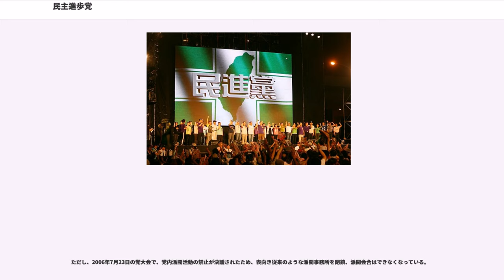民主進歩党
1986年設立の政党・政治団体

民主進歩党（みんしゅしんぽとう、、、台湾語: 、）は、中華民国の政党である。略称は民進党（みんしんとう）。イメージカラーはロゴにも使われている緑。なお「緑」は、同党を指す用語としても使われている。

中華民国が、国民党対共産党の内戦（国共内戦）による戒厳令下の中国国民党一党独裁体制で、政党結成の自由がなかった時代の1986年、国民党に批判的な勢力（いわゆる党外）が結集して設立した台湾史上初めての野党である。1989年に政党結成が解禁となって合法化されると、国民大会、立法院、地方で勢力を徐々に拡大して民主化改革を推進し、1994年に陳水扁台北市長を、1998年に謝長廷高雄市長を相次いで誕生させた。2000年総統選挙では陳水扁が当選し、半世紀にわたる国民党支配に終止符を打った。翌年には初の民進党籍の行政院長（首相）が誕生し、2001年立法委員選挙でも国民党を抜いて立法院比較第1党となった。しかし、陳水扁政権の汚職スキャンダルなどに対する不満から2008年立法委員選挙で大敗し、2008年総統選挙で与党の座を失った。その後は、蔡英文主席のもとで党の再建を図ったが、2012年総統選挙・2012年立法委員選挙の同時選挙で国民党に敗北した。

（結成直後の1986年11月に制定、1991年に修正）で「台湾共和国の建設」を掲げている（いわゆる台湾独立綱領）。1990年代半ばから社会福祉や環境保護、反原発、人権、エスニシティなどリベラルな主張を掲げて国民党との対立軸を鮮明にするとともに、台湾独立問題でやや軟化し、1999年党大会で、台湾はすでに主権が独立した国家であるとの現状認識に立ち、現状を変更する場合は必ず住民投票によって決定しなければならないとする「台湾前途に関する決議文」を採択した。

国民党の反対勢力を結集して成立した政党であるが故に、党内には多くの派閥が存在する。そもそもは「党外編輯作家聯誼会」（急進派）と「党外公共政策研究会」（穏健派）の2団体によって党が結成され、当初は「美麗島系」と「新潮流系」の2大派閥体制であったが、やがて海外独立派による「台独連盟」のほか、中間派の「正義連線」、「福利国連線」が相次いで生まれ、「美麗島系」も「新世紀」と「新動力」に分裂。こうして多派閥体制が形成されたが、現在は主義主張の違いはほとんどなく、党内権力闘争の手段になっているといわれている。

李登輝ら国民党本土派が離党して結成した台湾団結連盟とは、当初は友好関係にあったものの、やがて主張が近いことからライバル関係となり、陳水扁政権のスキャンダル発覚後は疎遠となった。ただし、総統時代の李登輝によって見出された蔡英文が主席となった現在は、李登輝と民進党の接近ぶりが再び注目されるようになっている。
1949年の中華民国政府の台湾移転後、台湾の党外活動家は民主主義と自由を求めた活動を断続的に行っていた。1979年に発生した美麗島事件で党外運動は最高潮に達し、当局により施明徳・黄信介らの多数の活動家が逮捕・投獄された。1980年代、党外勢力は傅正の自宅などに集まり、活動のための組織化を開始した。

1986年9月28日、132人の党外活動家後援が台北市円山大飯店で開催されていた「党外後援会公認候補推薦大会組織」の席上突然結党が宣言され「民主進歩党」と命名された。結党当時は国民党の一党独裁および戒厳令の下で非合法とされたが、結党宣言に対し、当時の蒋経国総統は「民進党の結成は不法だが処罰はしない」とする方針を打ち出し、事実上黙認する姿勢をとった。1989年に合法化された。

1986年に結党後初めての立法委員及び国民大会代表選挙で民進党は20%以上の票を獲得する。以降民進党は街頭デモを繰り返し、当局に対し戒厳令の解除、民主直接選挙の実施、公共政策の調整を主張した。初期の民進党は「本土政党（台湾在来政党）」、国民党を「外来政党」と位置づけていた。一方、デモなどの街頭活動により、「街頭党」と蔑視の意味を含めた名称で呼ばれることもあった。同年11月10日に開催された第1回全国党員代表大会では江鵬堅を主席に選出、台湾の前途は台湾により自由・自由・普遍・公正・平等の原則の下で決定されると規定する党綱領を採択した。

1987年中華民国総統蒋経国により戒厳令が解除され、民進党は総統の直接選挙を主張した。この時期民進党は「四つのif」と称される決議文を採択し、国民党が台湾人の利益を損なう行為を行ったり、両岸統一などの4内容を実行す...